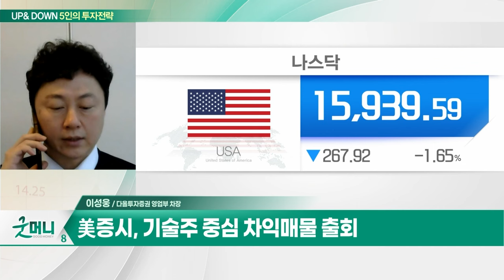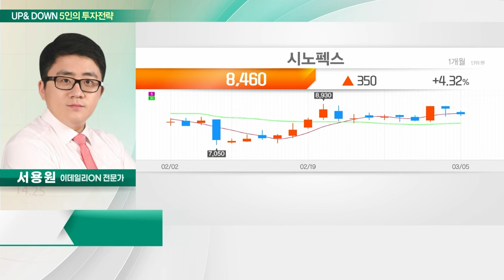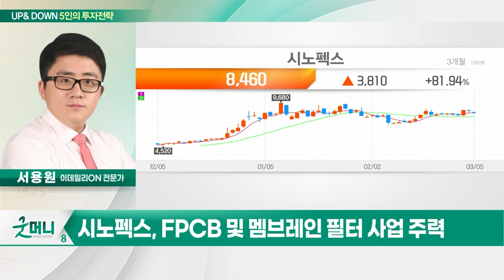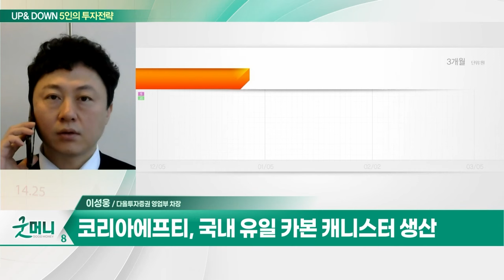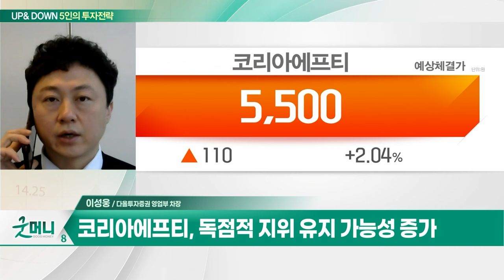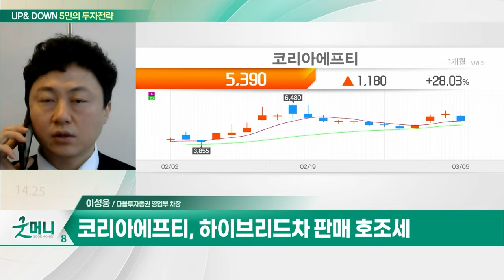시노펙스(025320)... 지난해 영업이익 전년비 94% 성장 / 코리아에프티(123410)... 국내 유일 카본 캐니스터 생산_UP&DOWN 5인의 투자 전략 (20240306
Q. 또 주저앉은 코스피·코스닥... 오늘장 전략은?
Q. 증시, 주도주 없는 종목장세 지속되나?

- FPCB 및 멤브레인 필터 사업 주력
- 지난해 영업이익 전년비 94% 성장
- 일목균형표 구름대 기준선 지지 형성

- 국내 유일 카본 캐니스터 생산
- 독점적 지위 유지 가능성 증가
- 하이브리드차 판매 호조세